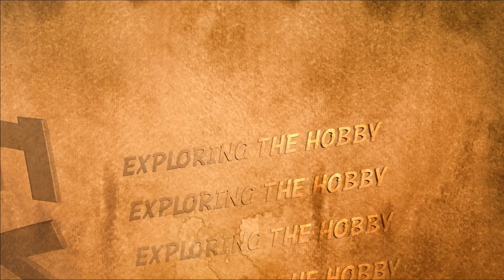Top 30 Games of All Time (#20-#16) - with John Chock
John talks about his favorite games of all time! -- (2020 Edition)

0:00 Intro
0:48 #20
5:34 #19
8:05 #18
11:45 #17
15:38 #16
19:08 Outro